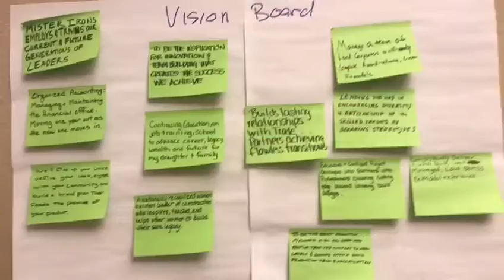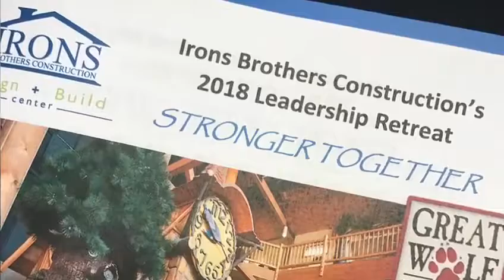2018 - IronsBC Leadership Retreat Video - Stronger Together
This is a video compilation of this year's annual Leadership Retreat.